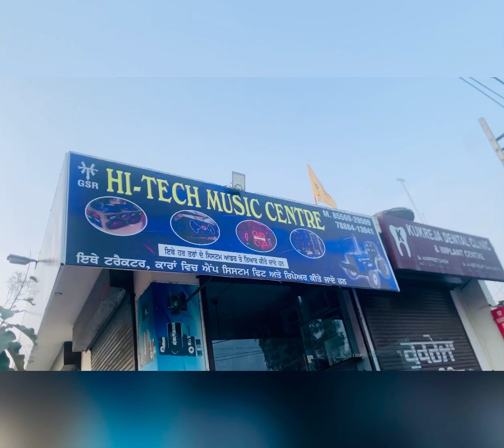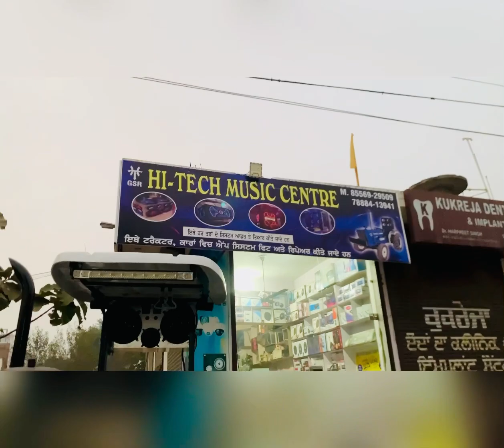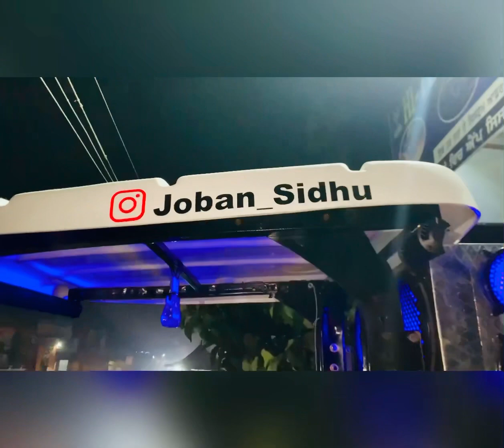New music system 🔥